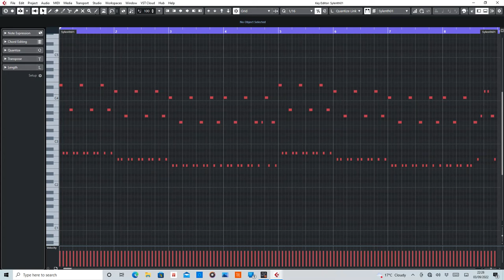DJ Uplift - Night Flight [MIDI] Rearranged by De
MIDI section of Night Flight by DJ Uplift.

Equipment used:
Cubase Artist10
Sylenth1